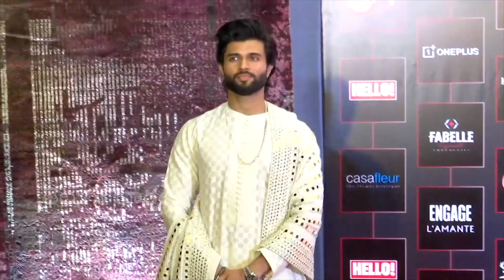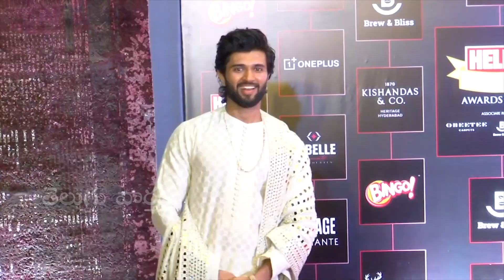Namrata Shirodkar Reaction Towards Vijay Deverakonda | HELLO! Hall Of Fame Awards | TV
Namrata Shirodkar Reaction Towards Vijay Deverakonda | HELLO! Hall Of Fame Awards